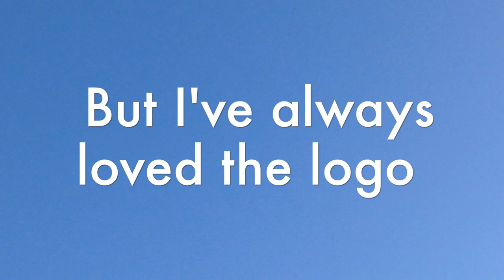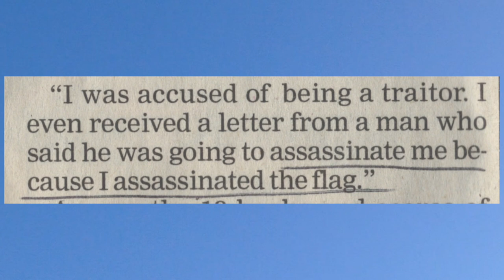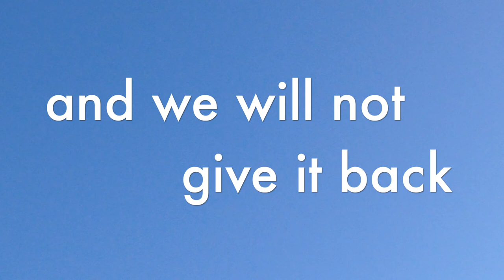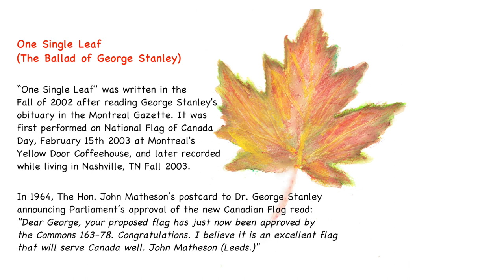One Single Leaf (The Ballad of George Stanley)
In honour of National Flag of Canada Day, observed annually on February 15th
Composed and performed by Lisa Lapointe